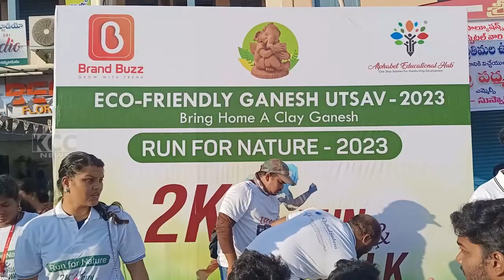2K RUN YD RAMARAO || 17-09-2023 KCC NEWS